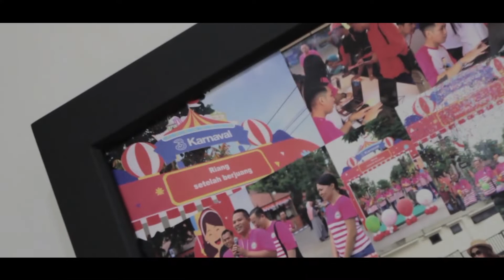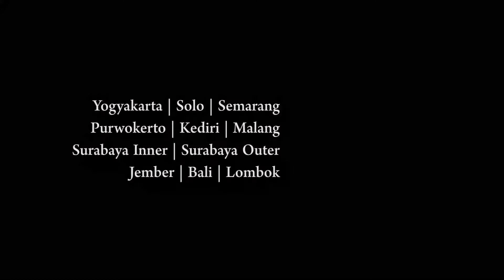project #44 WE ARE THE CHALLENGER FIXED